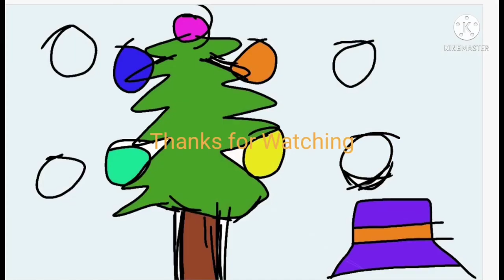So very fast elemental cooldown in new mode | Soul Knight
I will show you about the elemental combo. Maybe it's too lag when I used this elemental.